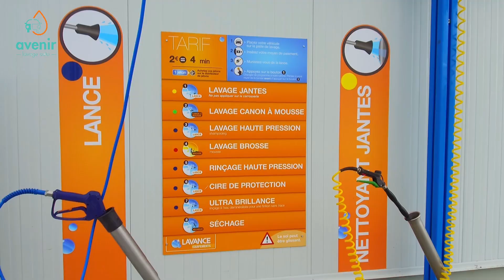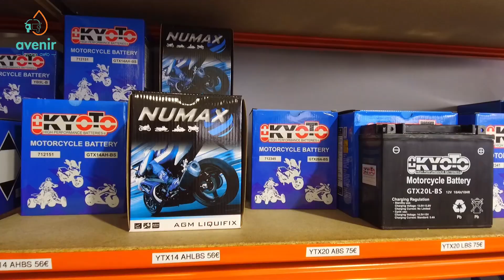ACTUA DRONE & inauguration AVENIR LAVAGE AUTO - Chanas - Isère